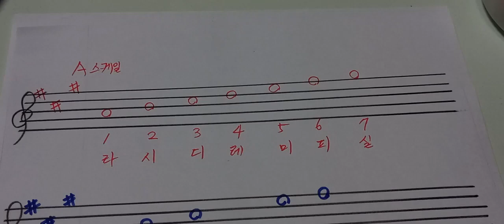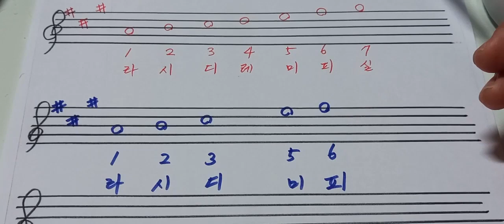샵3개 A스케일 ,A펜타토닉스케일복습하기 (레슨상담01063016175) (경남마산)